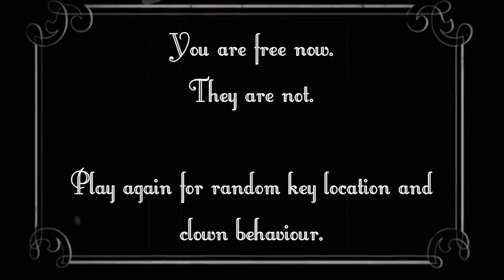clown house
this game is friggen SCARY YO!